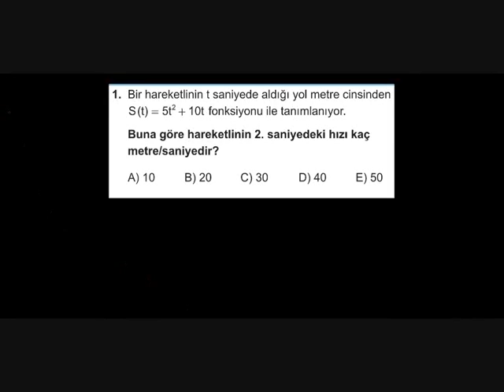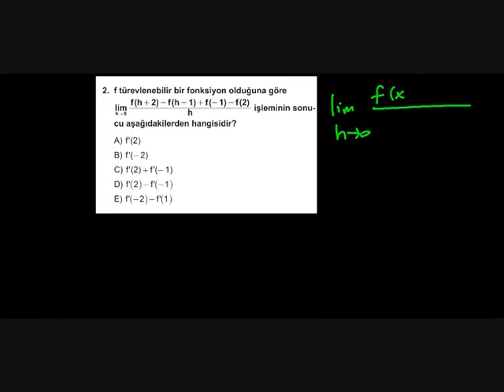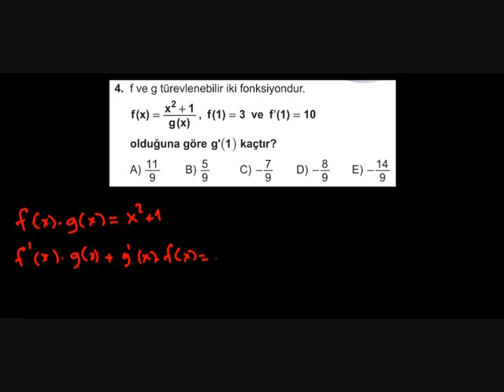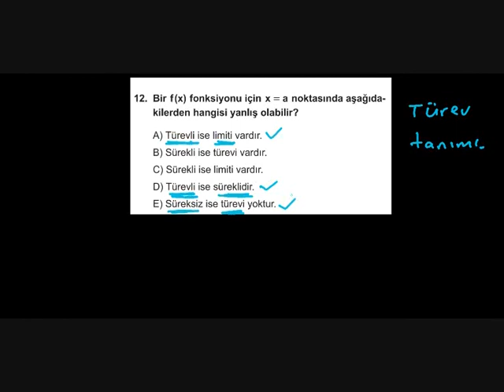MEB temel düzey türev kazanım testi 1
MEB temel düzey türev kazanım testi 1 çözüldü